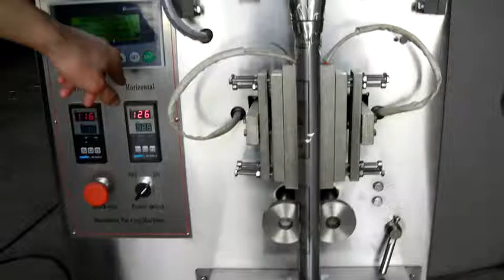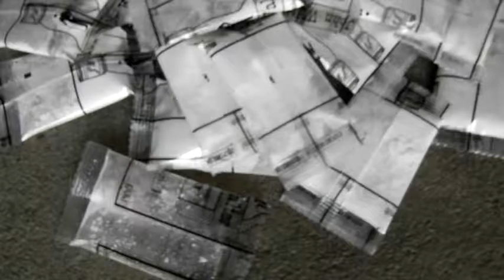sugar packing machine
skype ID:stonechan936